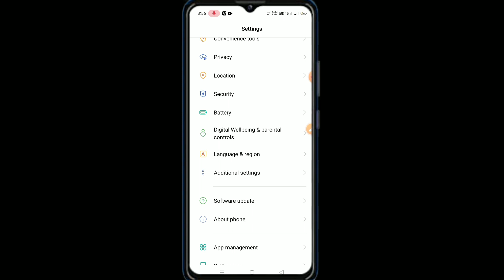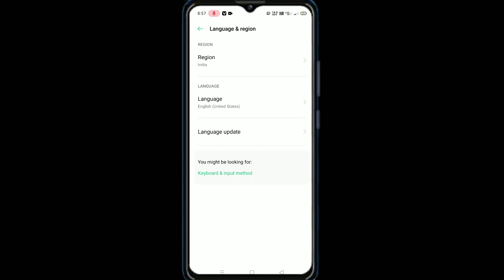oppo A17, A17k Language and input settings hidden features How to use